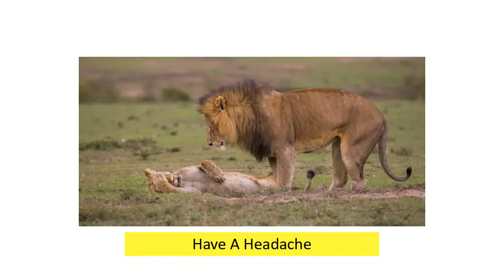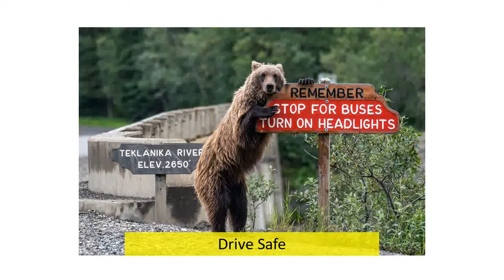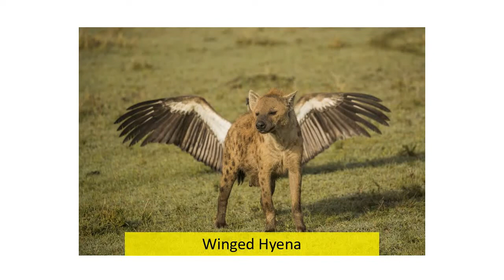2018 Funniest Wildlife Photos That Will Make Your Day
2018 Funniest Wildlife Photos That Will Make Your Day

The Comedy Wildlife Photography Awards have announced the finalists for 2018, narrowed down to just 41 from over 2000 quality entries. “The standard of imagery, in terms of quality of the photography, goes up and up every year”, Tom Sullum, one of the founders of the awards, told Bored Panda. “The humour remains as brilliant each year, with new animals that we havent seen represented before being featured.”

Anyone can enter the competition, and Tom says that the photographers are a mix of around 30% professional and 70% amateur, which makes for a broader variety of animals photographed. The message that the organisers want to promote is one of wildlife conservation. “Our strong belief here at Comedy Wildlife Photography Awards is that the smallest thing can help conservation,” Tom explained. “By following Born Free on social media you have made one positive step. By supporting them financially you make another big step. By sharing our posts, by buying the book, by keeping the conversation going... all these things help raise the issues of conservation.”